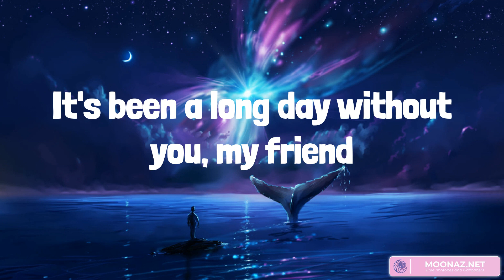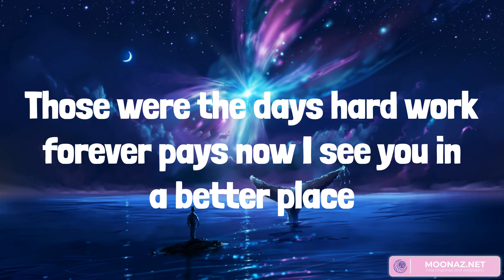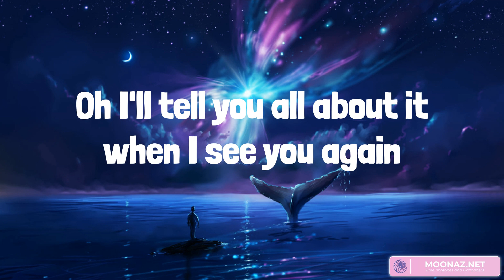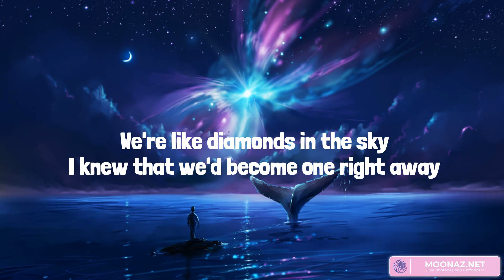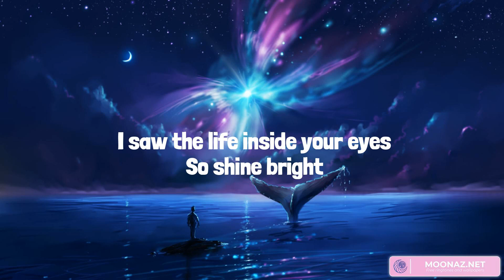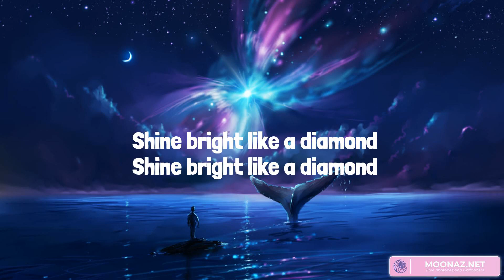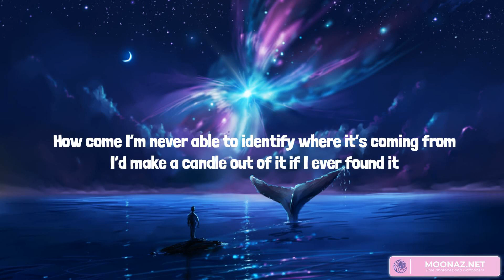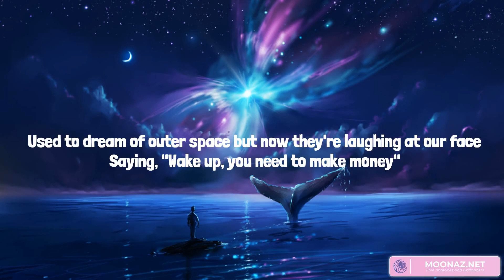See You Again - Wiz Khalifa, Rihanna, Twenty One Pilots (Mix Lyrics)